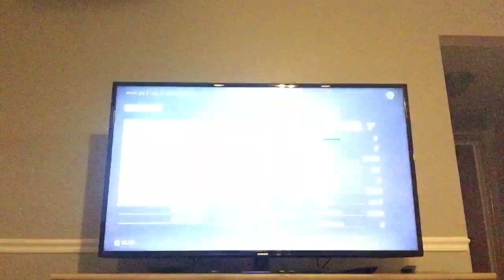Two player shoot out with my friend NHL 21